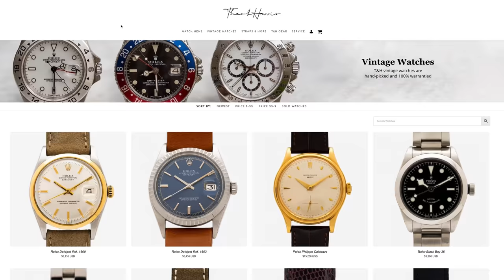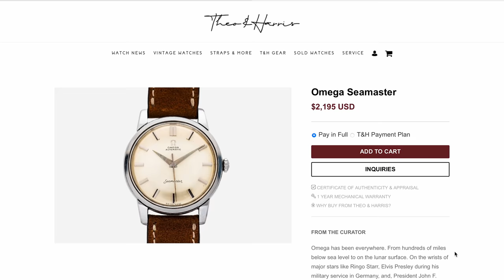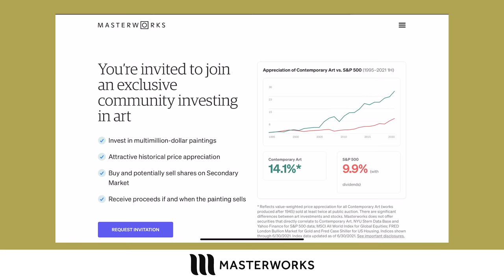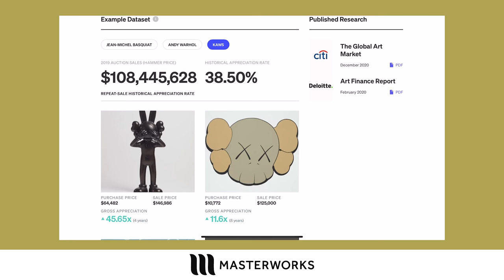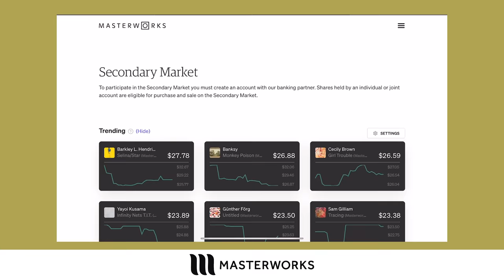Tudor is Officially A Rolex Homage Brand.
Invest in blue-chip art for the very first time. Purchase shares in great masterpieces from artists like Pablo Picasso, Banksy, Andy Warhol, and more!

Tudor! Are they their own brand? Should they have their own DNA or should they go back to using Rolex cases? What sets the Black Bay Pro apart from the Explorer II? What sets the Black Bay GMT or 58 apartment from the Submariner?

00:00 Hustlers...hustlers and hardcore!
2:09 Tudor's New Watches
8:43 Masterworks!
12:06 Is Tudor a Copycat...